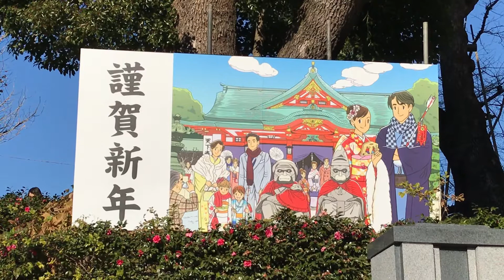東京メトロ銀座線溜池山王駅付近の日枝神社境内にある、謹賀新年と書かれたパネルです！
東京メトロ銀座線溜池山王駅付近の日枝神社境内から撮影！
日枝神社内にあったか謹賀新年と書かれているパネルです！お猿さんの絵が描かれています！
平成31年1月5日土曜日13時48分撮影！